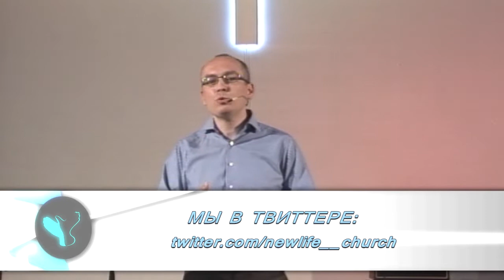Дмитрий Смирных - Собирай масло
"Собирай масло"
- проповедь Дмитрия Смирных,
служителя церкви "Новая Жизнь" г. Екатеринбурга.